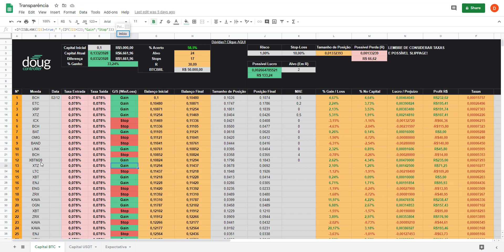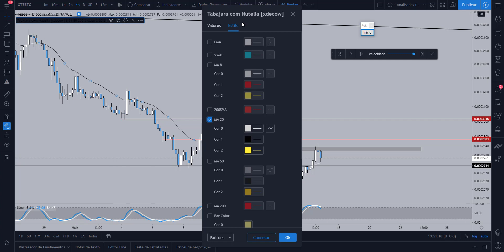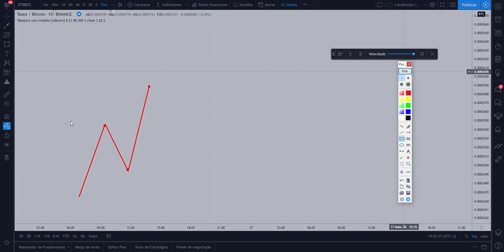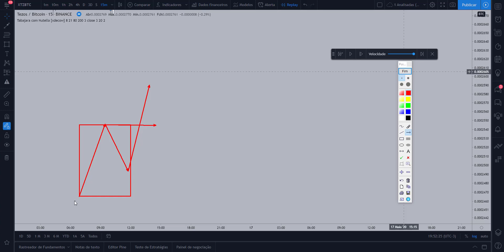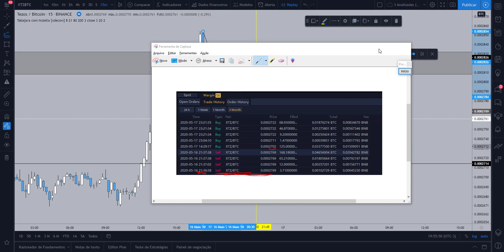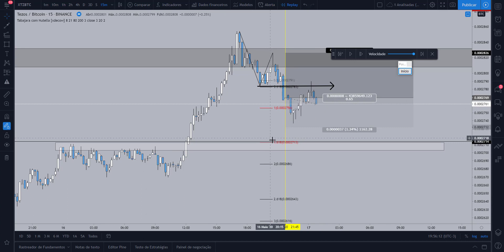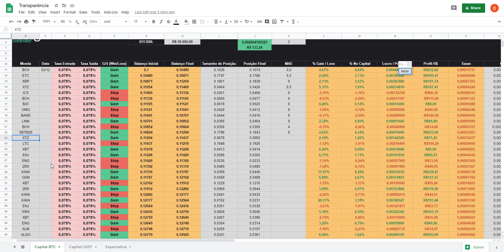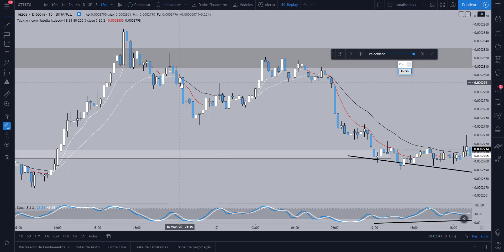Trade em BTC e Altcoins: #13 GAIN XTZ +2,10% - Price Action Raiz! Short usando Pivô e Resistência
Nesse vídeo comento sobre meu trade na XTZ que foi um trade bem tradicional e que usei apenas price action! Pivô de baixa, resistência, e tendência foram o suficiente para que eu executasse esse trade que até que gerou um calor no início, mas que bateu o alvo logo após :)

Quer participar do melhor grupo sobre trading de criptomoedas em português? Ou acompanhar o nosso instagram que publica conteúdos diários? Faça parte da nossa comunidade: